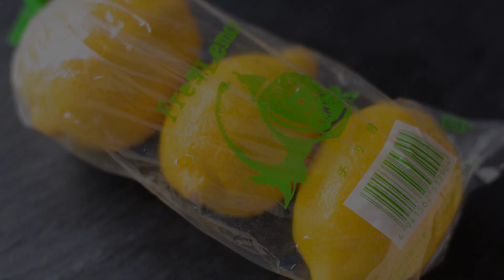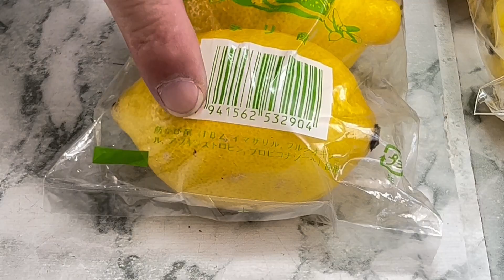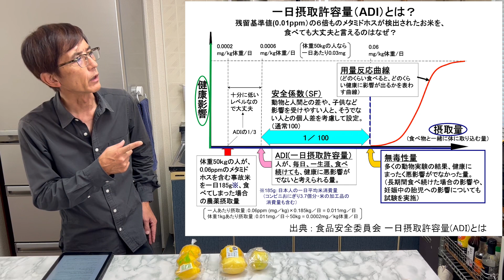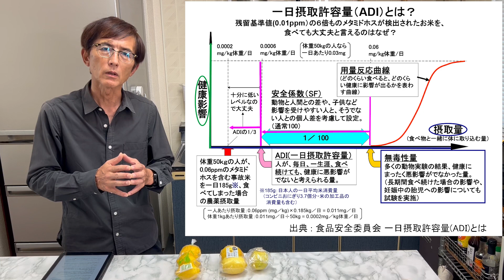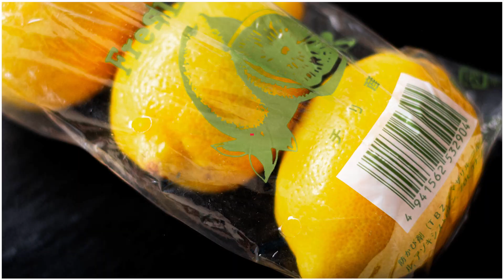輸入レモンの防カビ剤の安全性をエビデンスをもとに解説。輸入レモンは安全の根拠であるADIってそもそも何? さらに輸入レモンの防カビ剤について検証します。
【もくじ】
00:00輸入レモンの防カビ剤って
01:32ADIとは
03:52防カビ剤の毒性について
05:55防カビ剤は洗えば取れる?
07:15まとめ

【解説】
野菜ソムリエプロ　宮崎 隆至

輸入レモンに使用されるイマザリルの残留濃度と調理過程における消長